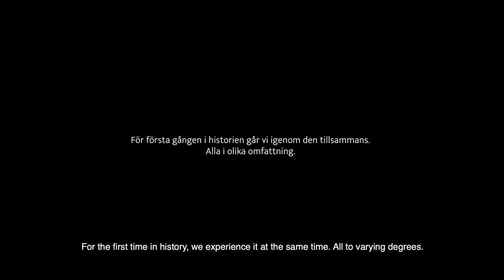Official Trailer | Thoughts on Time | Hermine Hold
A documentary series in four parts that follows the artist and songwriter Molly Hammar, designer Maxjenny Forslund, DJ and producer Gunn Lundemo and tech entrepreneur Aleksandra Avli and their stories during a global pandemic. Thoughts on Time is produced to consolidate and connect to the female perspective in a historical time, whereby each creator has interpreted their stories in a scarf-design.

The episodes premiering October 14 and onwards are releasing these scarfs as a symbol of their separate experiences and part of the sales will be donated to support the cause of each creator’s work.

Episode 1-4 with designs drop exclusively at herminehold.com & Maxjenny.com